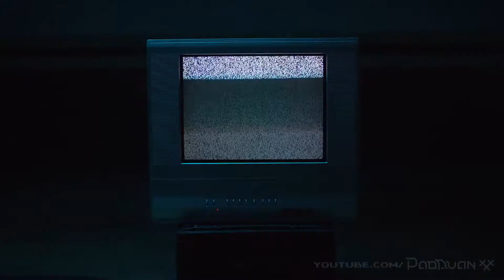Ричард Патрик аннигилирует ваши уши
аннигиляторная murica